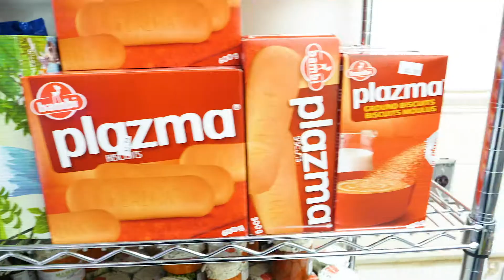4. Sezona 40. Epizoda - Godišnji koncert Akademije Srpske Narodne Igre Miroslav Bata Marčetić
Godišnji koncert Akademije Srpske Narodne Igre Miroslav Bata Marčetić - drugi deo